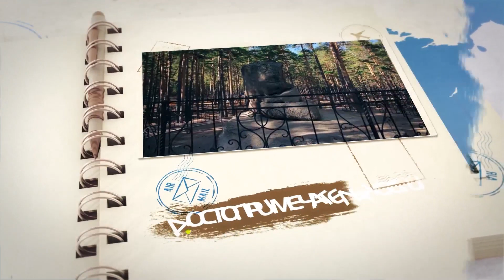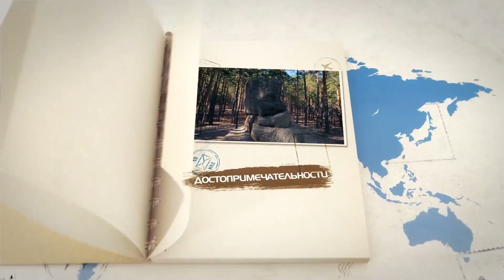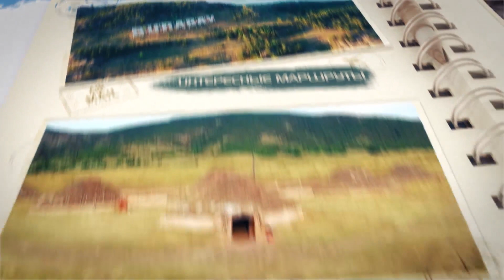"Travel дневник" / 23.04.2022